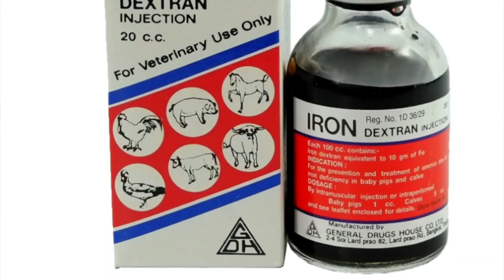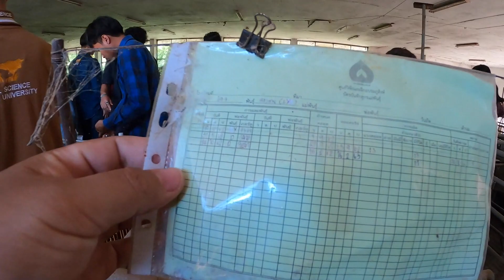การฉีดธาตุเหล็กให้ลูกสุกร สำคัญมากนะครับ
การฉีดธาตุเหล็กให้แก่ลูกสุกร มีความสำคัญมาก
เป็นการป้องกันโรคโลหิตจาง ลูกสุกรแคระแกรนตัวเล็กอ่อนแอ่ เสี่ยงต่อโรคต่างๆ
อายุที่เหมาะในการฉีดคือ ลูกสุกรอายุ 2  วัน ฉีดธาตุเหล็ก ตัวละ 2 ซีซี